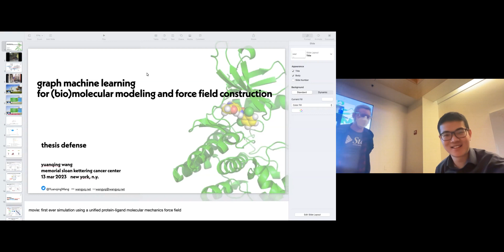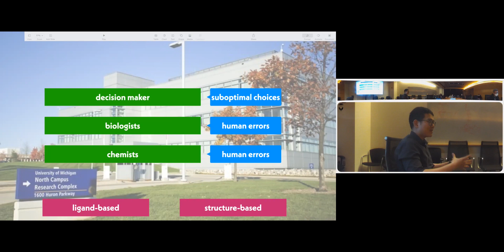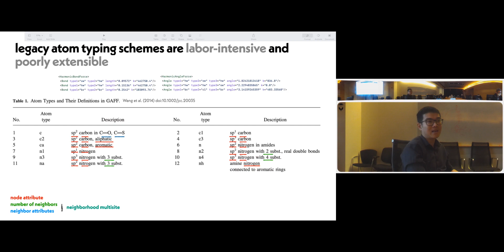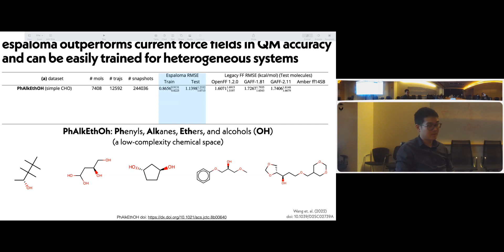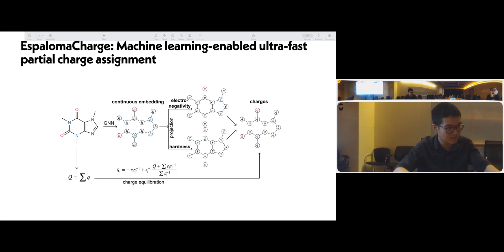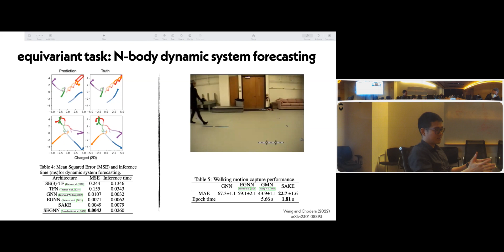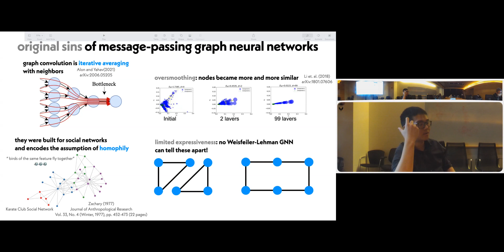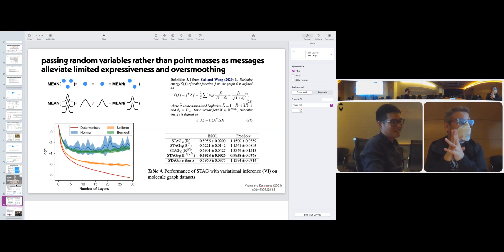Yuanqing Wang PBSB Doctoral Dissertation Lecture